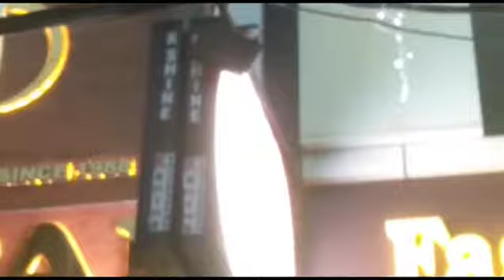Ludhiana OUTDOOR LED VIDEO WALL SCREEN - K SHINE 9517856000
K SHINE :-    DEALS IN
 LED DISPLAY BOARD'S , LED VIDEO  WALL SCREEN , TOKEN DISPLAY , JEWELLERY RATES DISPLAY BOARD'S, CCTV CAMERA , POCKET DISPLAY , ACRYLIC LETTERS, AUTOMATIC SANITIZER  DISPENSER

K SHINE:- Justdial!